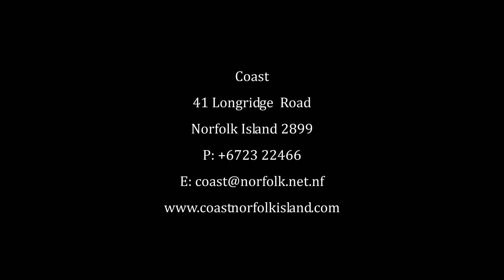Coast - Norfolk Island - Rahooloo presented by Peter Bellingham Photography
Coast - Norfolk Island - Rahooloo